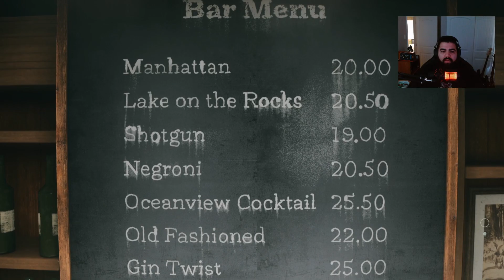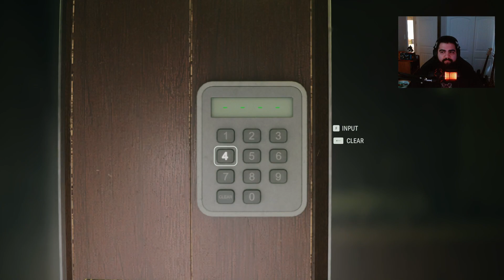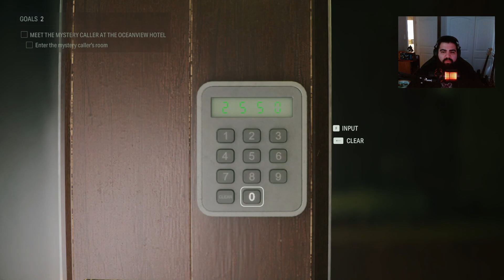Alan Wake, the Musical?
What a phenomenal part to this game. Wow.